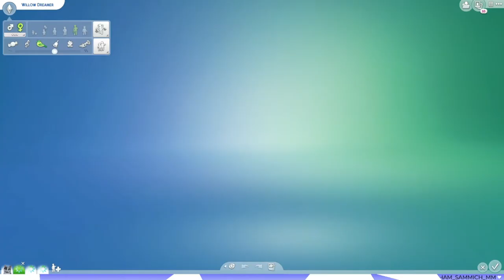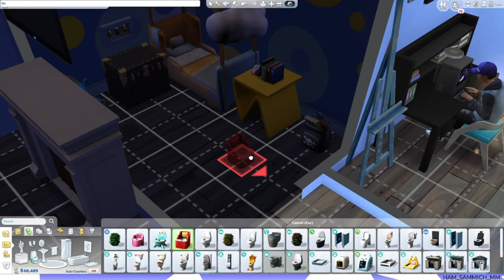🍼Giving Birth🍼 // Rags to Riches Part 11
In this video, Willow gives birth to her son Oliver and I give him a makeover.
0:00 Stream Starting Soon
0:08 Intro
1:27 Giving Birth
4:30 Oliver's Makeover
11:10 Outro
11:55 Thanks for Watching!